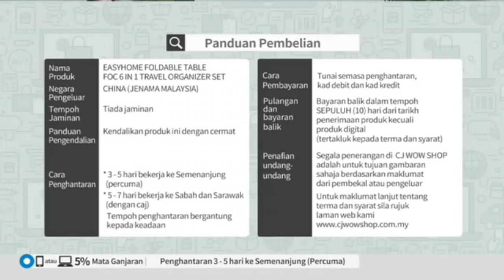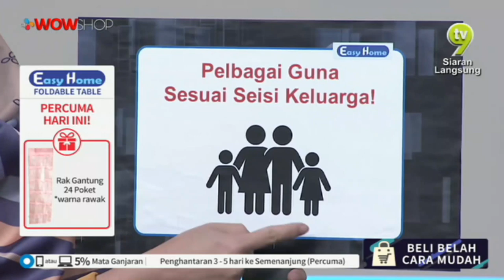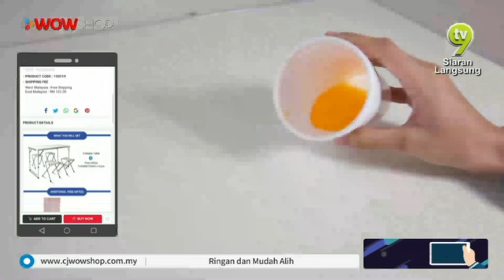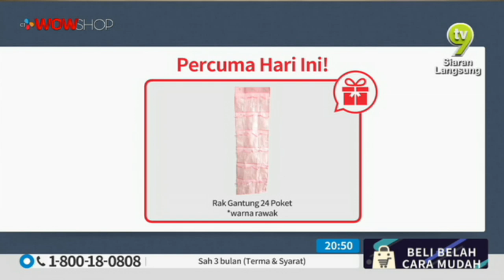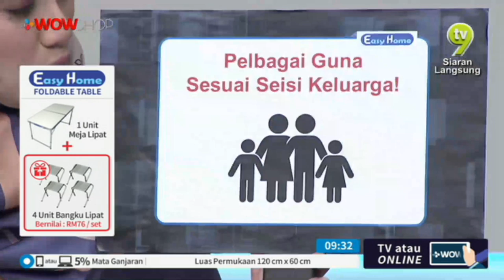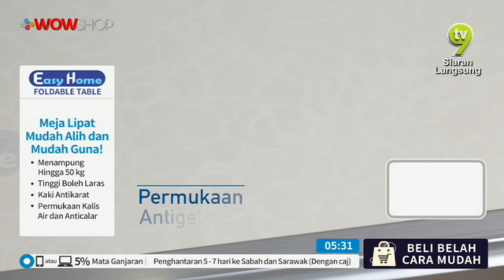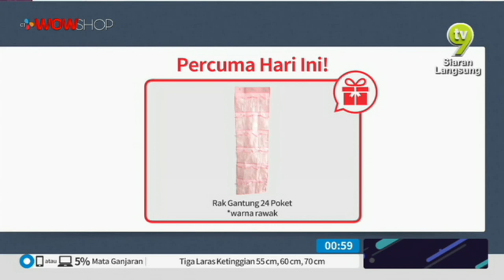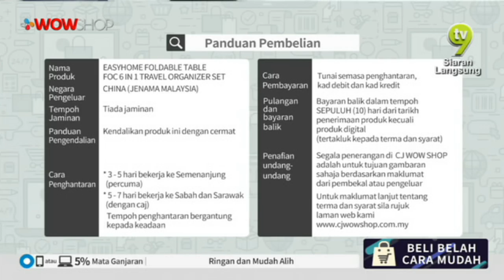LIVE / 13:30 / 19 DEC 18 / TV9 /EASYHOME FOLDABLE TABLE / ZAIM & MAS / P2726